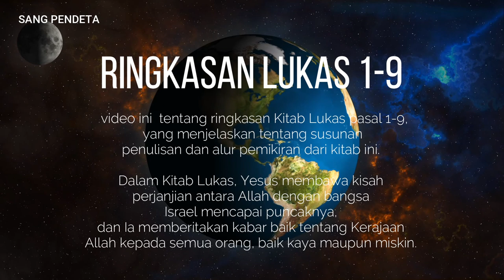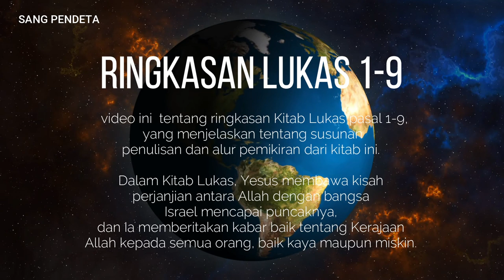RINGKASAN LUKAS 1-9 Kuasa yang melayani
Mereka yang berkuasa sering menganggap kekuasaan sebagai miliknya. Tetapi Yesus mengizinkan dan mengizinkan
 murid-Nya untuk memenuhi amanat-Nya.
 Amanat Allah diberikan kepada para murid, dan
 terdiri dari dua hal: memberitakan kabar baik Kerajaan Allah
 dan menyembuhkan orang sakit, termasuk mengusir setan. Untuk tahun
, mereka diberdayakan dan diberdayakan untuk mengemban tugas